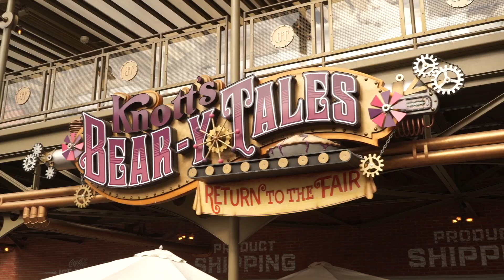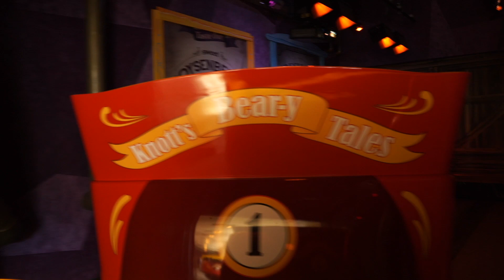Knott's Bear-Y Tales Full Ride-Through - Return to the Fair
“Knott’s Bear-y Tales: Return to the Fair” will take guests on an exciting 4D journey through reimagined show scenes inspired by the original dark ride, which include the Boysenberry Pie Factory, Frog Forest, Fortune Teller Camp, Thunder Cave, and Weird Woods, leading to a grand celebration at the County Fair. Guests climb aboard ride vehicles equipped with jelly blasters to recover all the stolen pies as they travel through whimsical environments and compete for the high score.
Note: This was filmed during a media event, so no one was shooting during our ride. It is a 3D attraction, so that's why the video looks a bit blurry.

Video by Jeff DePaoli.